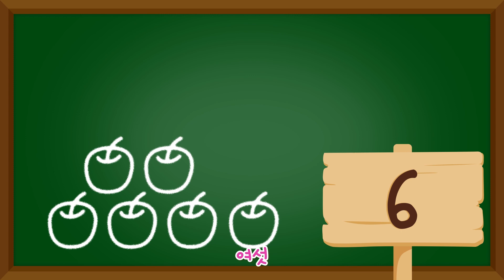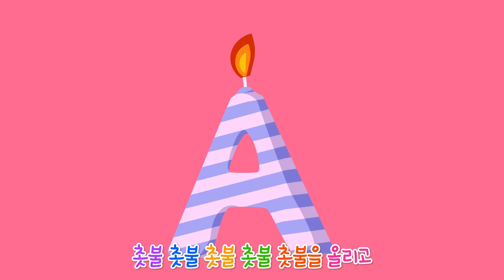동요모음 | 꼬모팝 | 다함께 토닥송 외 24분 모음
꼬모와 함께 즐겁게 춤추며 따라 불러봐요~
꼬모와 함께 신나게 노래하고 춤을 추면 어느새 몸도 튼튼, 마음도 튼튼!
재미있는 애니메이션과 음악으로 구성된 꼬모팝을 통해 자연스럽게 생활습관과 누리과정을 배울 수 있습니다.